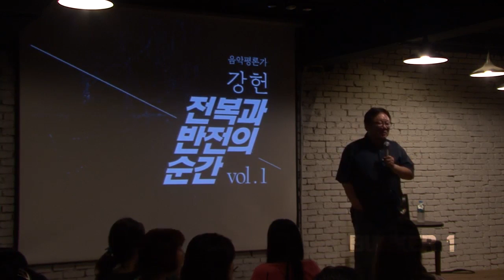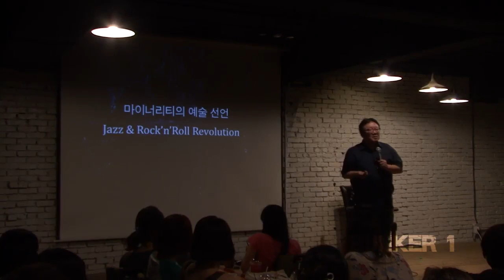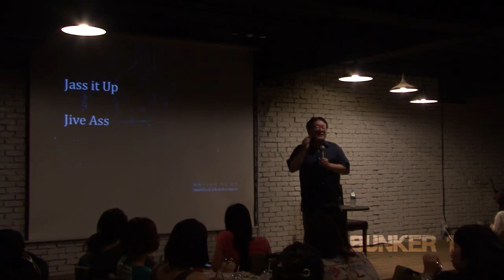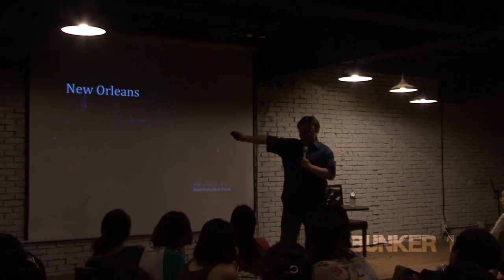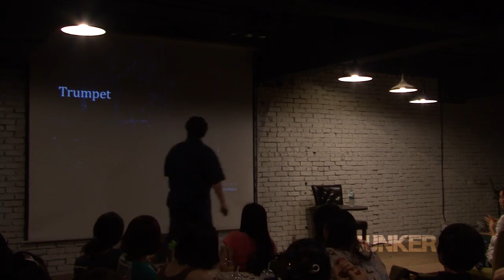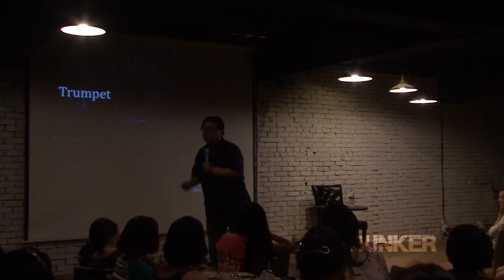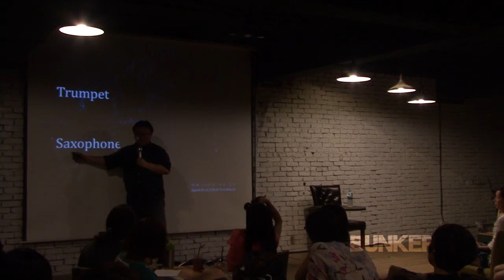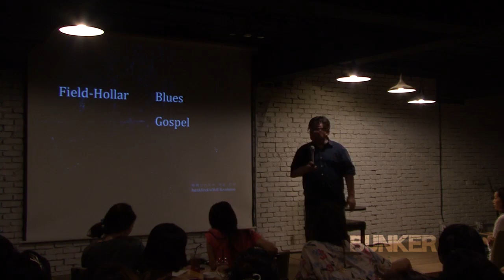[벙커1특강] 강헌 - 전복과 반전의 순간: Jazz & Rock‘n‘Roll Revolution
'전복과 반전의 순간' 시즌1의 모든 강연 동영상은 벙커1 홈페이지 에서 무료로 시청하실 수 있습니다.